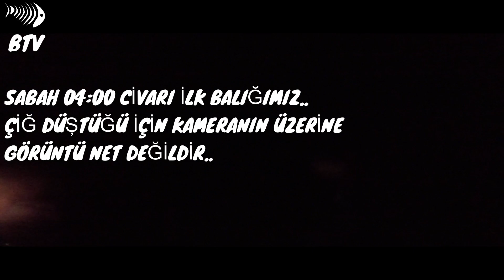Uluabat Gölü Sazan Avı Kampımız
Bursa nın uluabat gölüne avlanmak için gittik yaklaşık 1 günlük av yapmayı planlıyorduk ama 15-17 saat arası avlanabildik gayet güzel ve verimli av yaptık güzel balıklar yakalamayı başardık ve eğlence li anlar yaşadık bu görüntüleri sizlere sunuyoruz bizlere destek olmak için abone olup videoları beğenebilirsiniz.